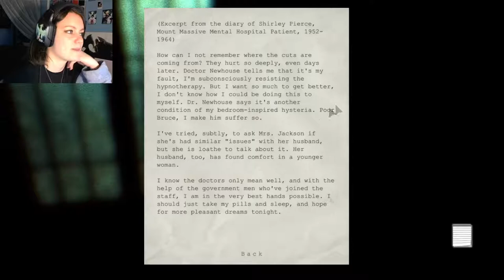Outlast | 07 | Uh... NOPE!